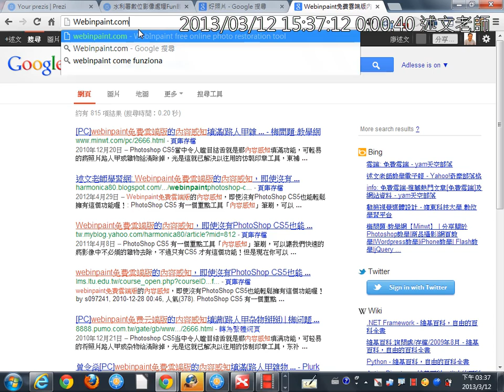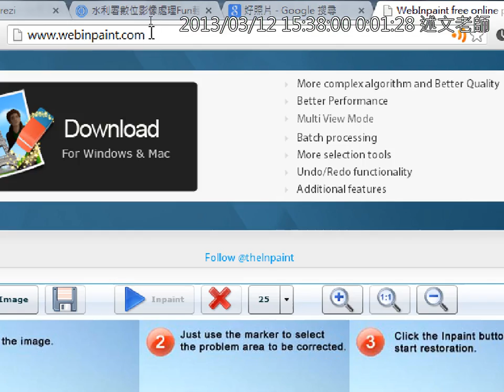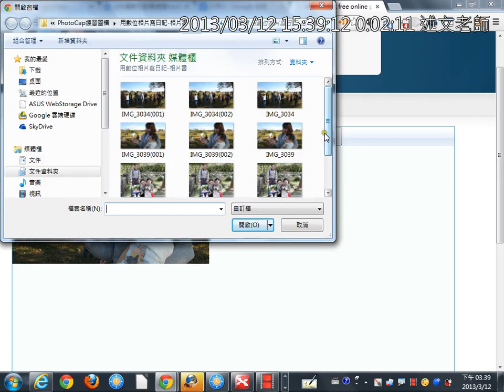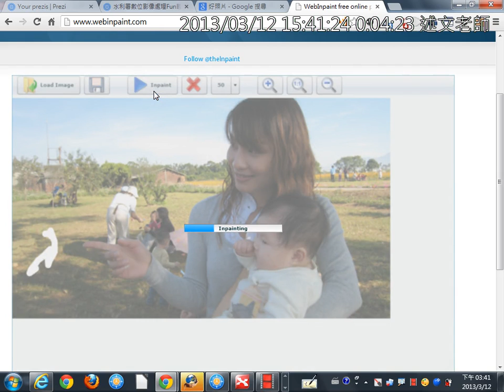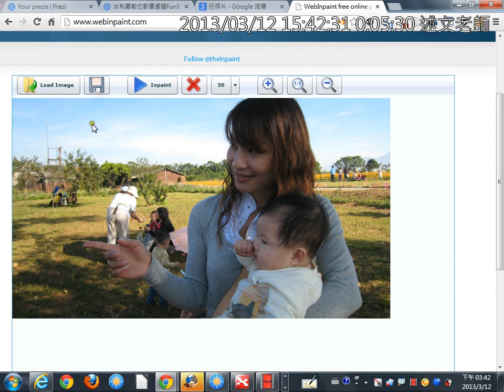06Webinpaint免費雲端版內容感知